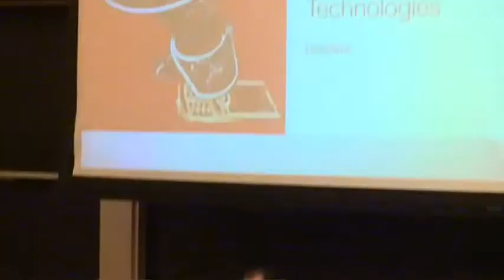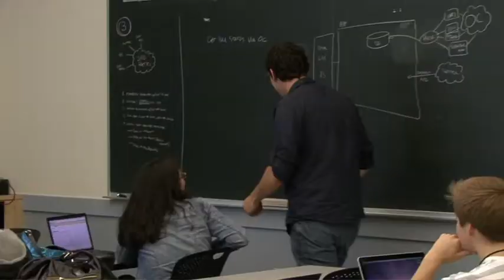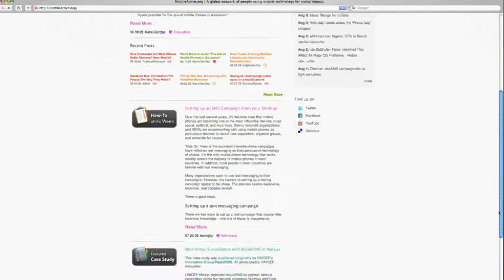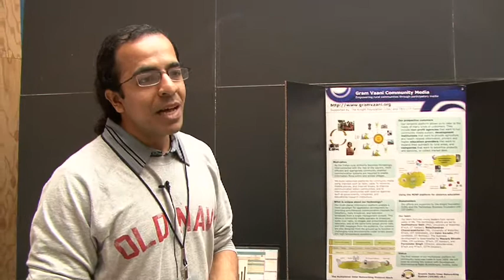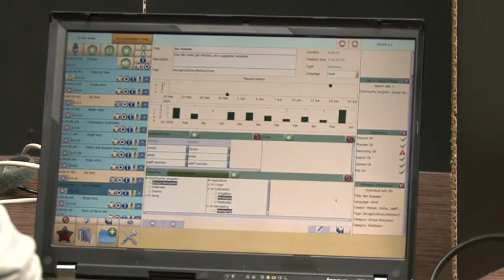The Future of News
In June of 2009, the Center for Future Civic Media's Future of News and Civic Media conference showcased some of the work done as a part of the Knight News Challenge, focusing on creative ways to provide people with the news and information needed to engage their communities effectively.